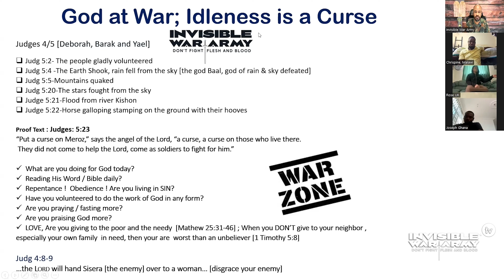Is Our Creator A God Of War? | Raphael Rabbi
“For our struggle is not against flesh and blood, but against principalities, against the powers, against the worldly forces of this darkness, and the spiritual forces of wickedness in the heavenly places, Ephesians 6:12.

''So, If we fail to see that there are powers that cause people to be bowed down in bondage, we are fighting the wrong battle''- Prophet T B Joshua.

Now, if millions of this generation are to believe, they must see proof that Jesus Christ is the same yesterday, today, and forever, Hebrews 13:8.

✅  About Invisible War Army.

Don't Fight Flesh & Blood

The founder is Messiah Christ Jesus, the Nazarene | Yahusha HaMashiach | the overseer Raphael Rabbi is a sinner like you [John 1:8] and was born in Ghana West Africa | Retired British Army Soldier, with full conviction that ALL children of YHWH | GOD are soldiers of Christ Jesus.

The Holy Scriptures tells us in Ephesians 6:12, “For our struggle is not against flesh and blood, but against the rulers, against the powers, against the worldly forces of this darkness, and the spiritual forces of wickedness in the heavenly places.”

Our mission is to share practical spiritual warfare skills and be capable of “put on the full Armor of GOD so that you can stand against the schemes of the devil” [Ephesians 6:11 ] and defeat the 'invisible' powers of darkness with Christ Jesus [Matthew 28:18]

“The time is fulfilled, and the kingdom of God has come near. REPENT and Believe the Good News! ” [Mark 1:15]

✨To support our charity outreach around the world, Please visit our Charity Shop for Christian Merchandise